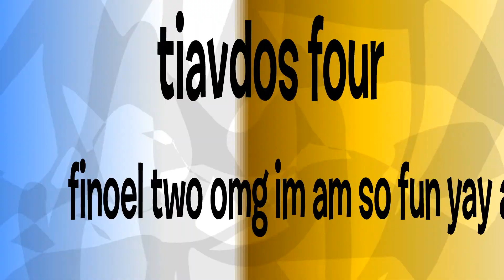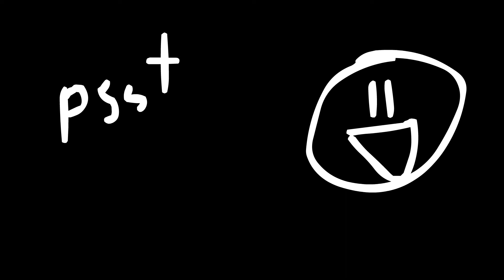TIAVDOS four 7: the end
plempy

aHR0cHM6Ly9kcml2ZS5nb29nbGUuY29tL2RyaXZlL2ZvbGRlcnMvMWZ0M25OM3V4ems0Q1BtOS1FU2I0Nlh0UDdfTEppMDRnP3VzcD1zaGFyaW5n